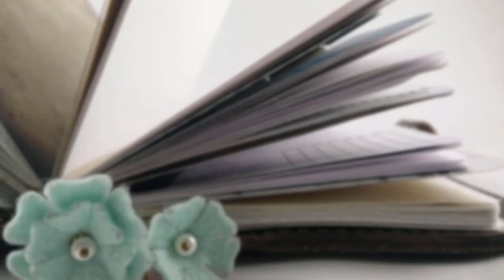Trying to Control the Uncontrollable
Sometimes when I get stressed about everything I need to do, I start overplanning in a vain attempt to control my life. Is anyone else the same?